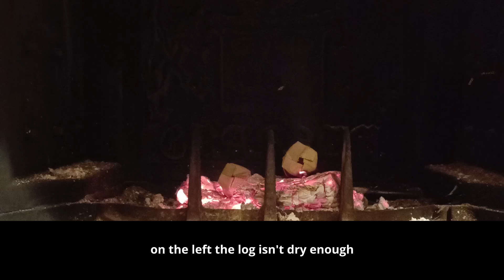LowTech - Coffee sticks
Making coffee sticks to feed a fire.